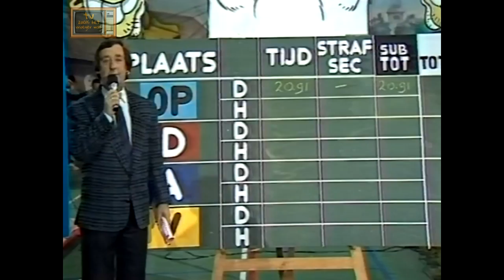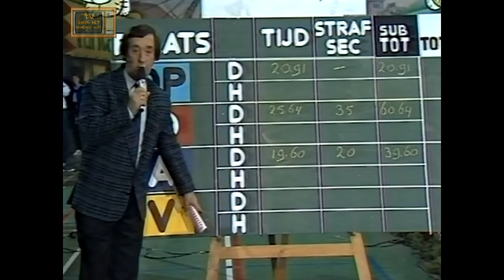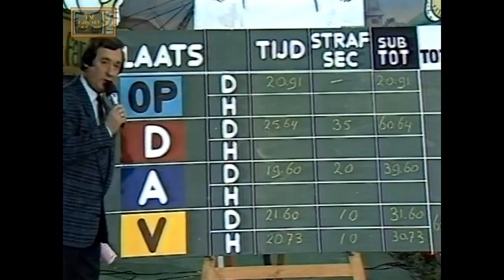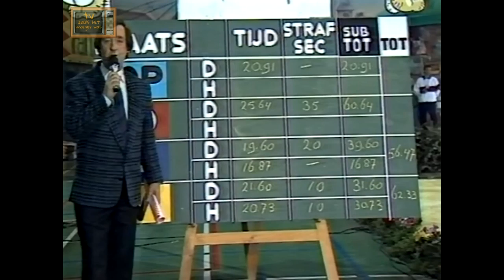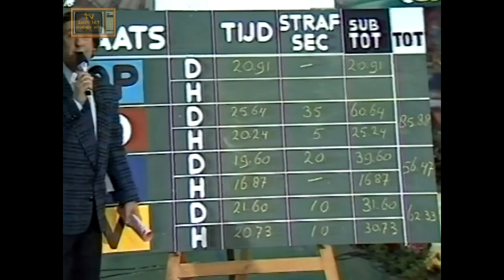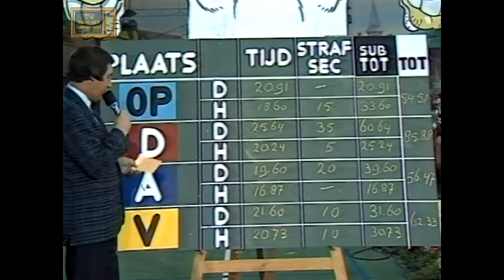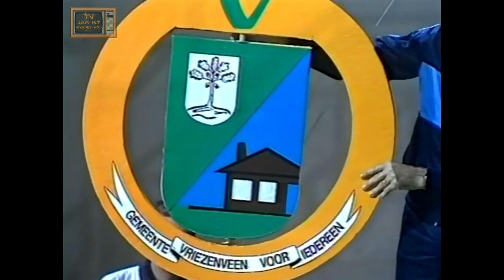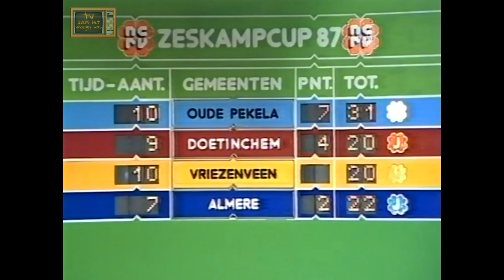NCRV Zeskamp Cup'87 13-12-1986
NCRV Zeskamp Cup'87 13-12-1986. Bron: VHS.
Spelletjesprogramma vanuit de kaatshal "de Trije" in Franeker
met als thema sport. Vier Nederlandse gemeenten, Oude-Pekela,
Almere, Vriezenveen en Doetinchem strijden dmv sportieve
spelletjes en denkvragen, om een plaats in de finale.
Presentatie: Dick Passchier, commentaar bij de spelletjes:
Dick van Bommel, interviews: Henk Mouwe.
De Winnaar is Vriezenveen.

Videocapture hardware:
JVC HR-S9500 SVHS videorecorder
G2 MSTC Digital Timebase Corrector
Datavideo DAC-100
Software:
Sony Vegas Pro 13